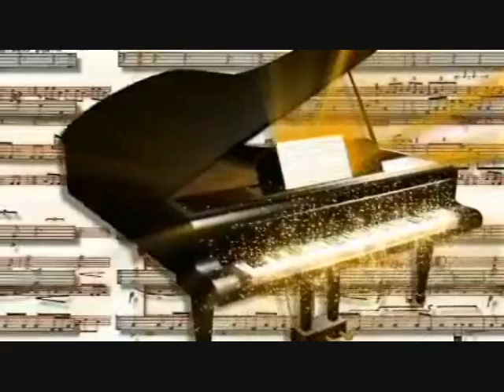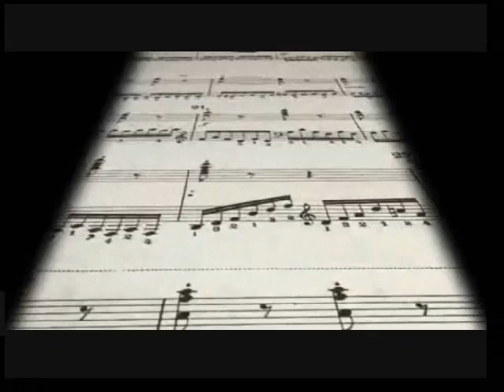Stan Cox..One More Drink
Nothing better to 2step to than Stan Cox singing, "One More Drink", written by songwriter/actor/performer, Jim Owens.  "One More Drink" is a song from Stan's country album, "Angel's, Trucker's, & Honky'Tonk Nights" available soon on cdbaby.com